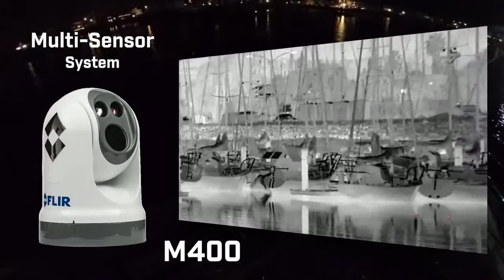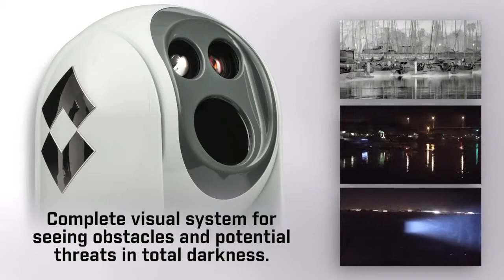FLIR M400 - морской тепловизор для безопасной навигации